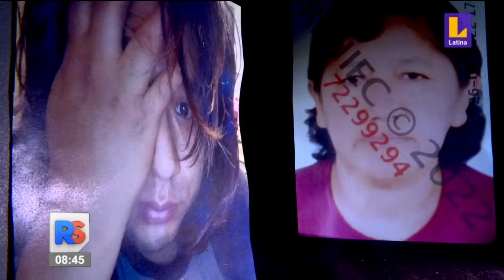🔴 ReporteSemanal | Alias la "Abuela norma", y su búnker del vicio.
🔴 ReporteSemanal | Alias la "Abuela norma", y su búnker del vicio. 👉 Mantente informado todos los sábados y domingos en Reporte Semanal con Maritere.